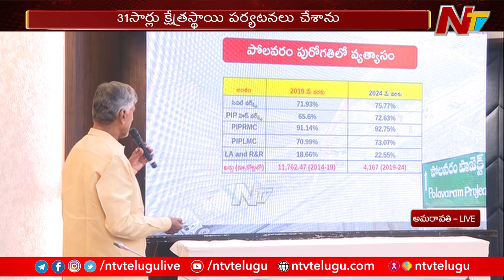20 రోజుల్లో 7 అంశాలపై శ్వేతపత్రాలు విడుదల చేస్తాం.. | Chandrababu | Ntv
20 రోజుల్లో 7 అంశాలపై శ్వేతపత్రాలు విడుదల చేస్తాం.. | Chandrababu | Ntv